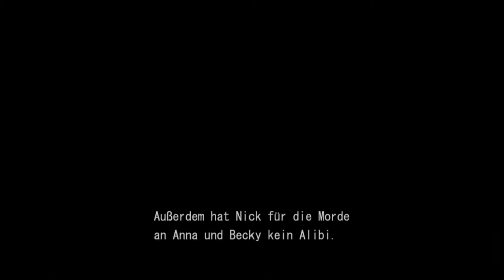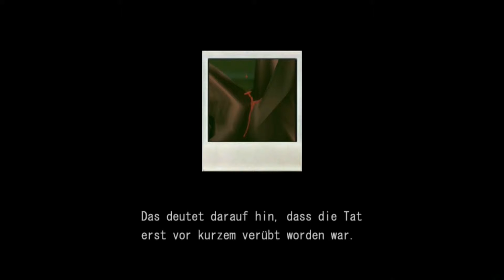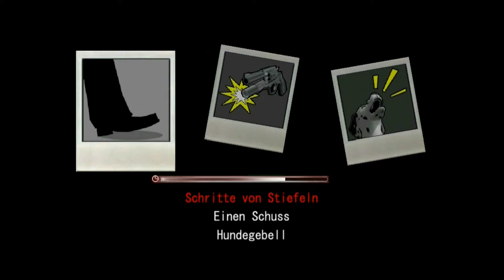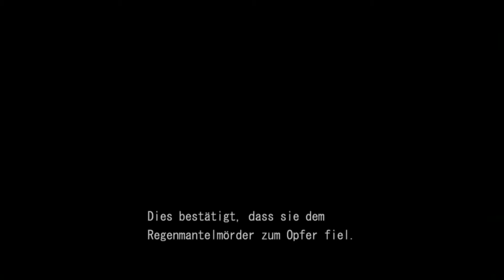Let's Play Deadly Premonition #51 - York und Emily [HD][Ryo]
Während der Ermittlungen kommen sich York und Emily näher...